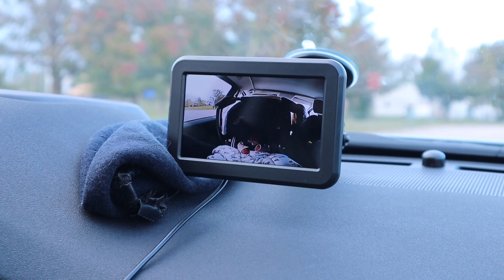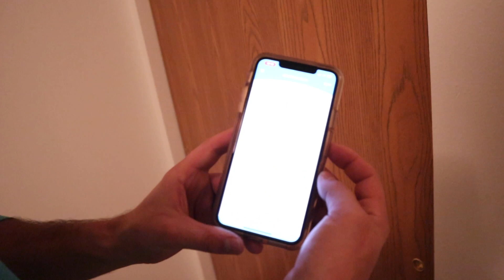DITL WITH A 5 DAY OLD NEWBORN | NEWBORN'S FIRST BATH AT HOME | VIORI SHAMPOO BAR REVIEW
Hey Friends!

Life has changed a bit since Oakley arrived but in the best way possible! Today I am sharing what some of our day looks like with a 5 day old newborn and his first bath!

Scott Air Force Base, IL 62225